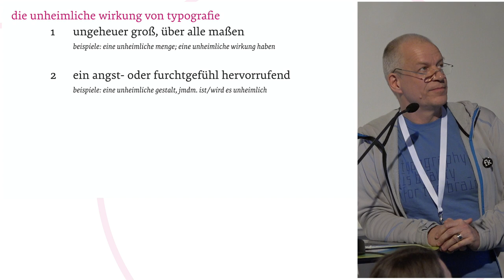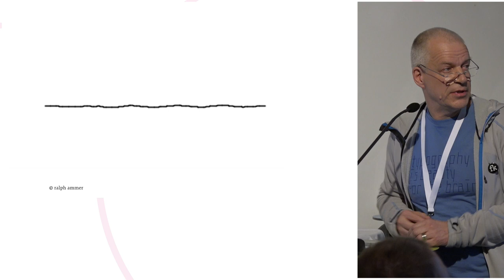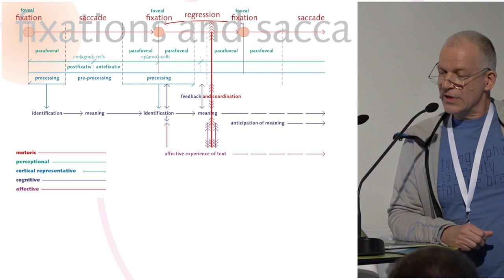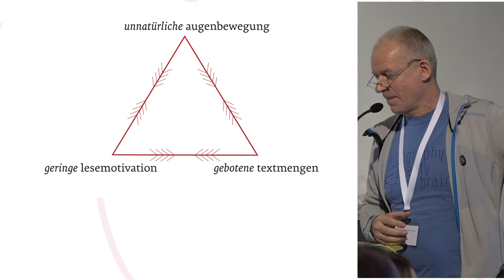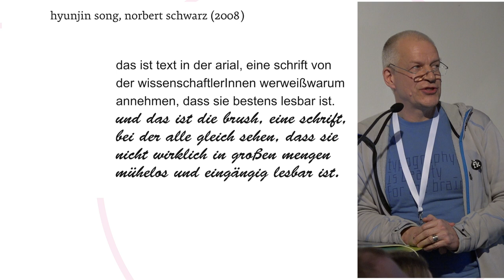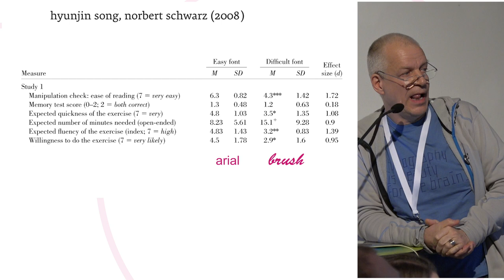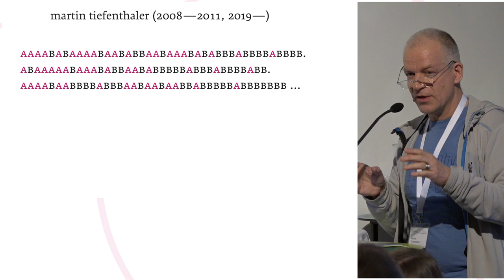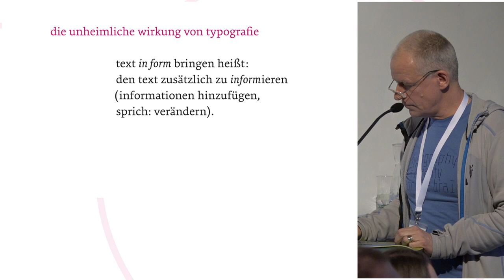Martin Tiefenthaler »die un-heimliche wirkung von typografie«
je geringer die lesemotivation, desto ergonomisch stimmiger hinsichtlich der physiologie von retina und visuellem kortex muss der text gestaltet sein. weil lernen aber nur anhand von wesentlichen textmengen geschieht, besteht die herausforderung darin, die gegensätzlichkeit zwischen der notwendigkeit ausreichender textmengen und einer geringen bis nicht vorhandenen lesemotivation durch gekonnte typografische gestaltung aufzulösen.

typografie hat im wesentlichen zwei aufgaben zu bewältigen: der wahl einer geeigneten schrift und deren anwendung in einem layout. im vortrag wird anhand zweier beispiele gezeigt, welchen unheimlichen einfluss diese beiden entscheidungen im gestaltungprozess auf den inhalt des textes zwingend und vor allem unbewusst ausüben.

Martin Tiefenthaler, seit 1988 selbständiger Grafiker als Atelier Tiefenthaler ID IID IIIDesign; seit 1998 Unterrichtender für Entwurf, Typografie und Semiotik an der ›die Graphische‹ in Wien; 1999 Mitbegründer der typographischen gesellschaft austria (tga); Vorträge und Workshops zu soziopolitisch-typografischen Fragestellungen im In- und Ausland; 2017 Kurator der tga-Ausstellung ›Subtext: Typedesign‹ über österreichisches Schriftdesign im designforum/MQ in Wien, Mitherausgeber des gleichnamigen Katalogs. Arbeitet zur Zeit an seiner Dissertation über den Einfluss der Wahlmöglichkeit Wörter groß- oder kleinschreiben zu können auf das europäische Denken.